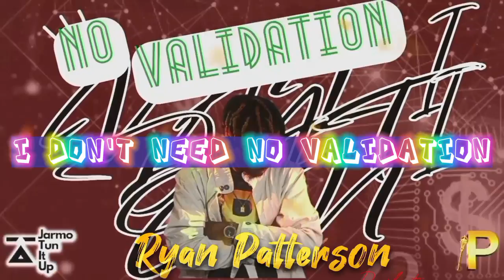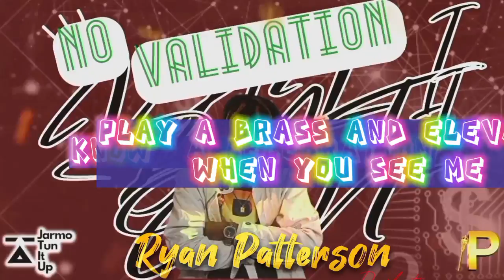Ryan Patterson - No validation ( 2023 Soca)🇬🇾🇬🇾